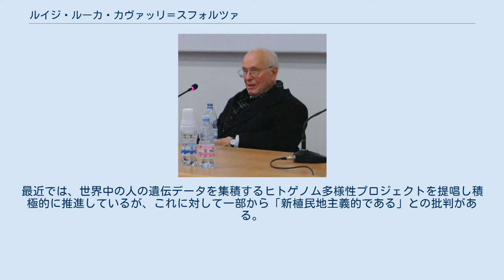ルイジ・ルーカ・カヴァッリ＝スフォルツァ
ルイジ・ルーカ・カヴァッリ＝スフォルツァ ルイジ・ルーカ・カヴァッリ＝スフォルツァ（Luigi Luca Cavalli-Sforza、1922年1月25日ジェノヴァ - 2018年8月31日）はイタリアの集団遺伝学者。
特にヒトの遺伝学的性質と人類集団の歴史に関する先駆的研究で知られる。
 旧姓はカヴァッリで、スフォルツァ家は親戚にあたり後年相続したものである。
パヴィア大学医学部で博士号取得。
初め大腸菌の遺伝学を研究し、第二次大戦後ケンブリッジ大学に留学した。
そこで主任教授であったロナルド・フィッシャーから強い影響を受け、人類遺伝学の研究を開始した。
その後イタリアに帰って研究・教育を行い、1970年にはスタンフォード大学に移った（現在、名誉教授）。
 血液型の地理的分布の研究を、人類集団の移住や拡散の歴史との関係についての研究へと発展させた。
1960年代人類集団の系統樹作成を提唱し、最節約法、最尤法、距離行列法などの方法論を導入した。
その後、人類の遺伝集団と人間の文化や言語との関係にも関心を広げ、共同研究を行っている。
 多数の論文のほか、一般向けの解説書・エッセーも多く著している。
かつて当たり前のように語られていた「人種」の概念が、遺伝学的にはほとんど意味をもたないことを明らかにしてきた。
最近では、世界中の人の遺伝データを集積するヒトゲノム多様性プロジェクトを提唱し積極的に推進しているが、これに対して一部から「新植民地主義的である」との批判がある。